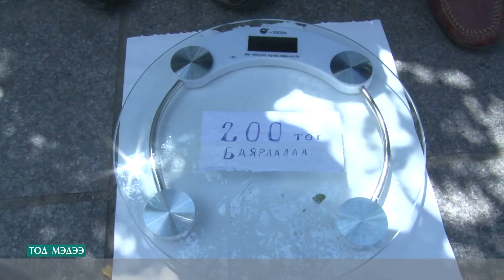40 нас хүрч байгаа хүүхдийн найрамдал цогцолбор Алтан гадас одон хүртлээ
86 настай Д.Гаваа эмээ жин үзэж 26 настай зээ, 2 настай зээнцэр болон 49 настай хүүгээ тэжээж байна. Тэрээр 430 мянган төгрөгийн тэтгэвэр авдаг ч гэр бүлд нь ажил хийдэг хүн байхгүй учир арга буюу 4 цагийн эргэлтэнд гудамжинд сууж байнаа